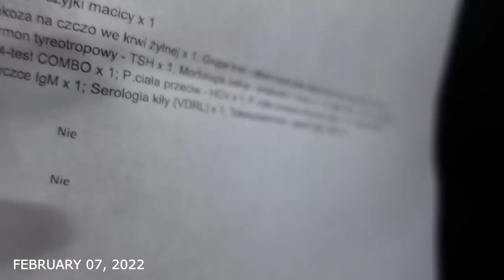FIRST ULTRASOUND PREGNANCY - First OB Check Up | Dudkowski de Familia : Pregnancy Diary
▶ My story:
I am a Filipina who is married to a Polish guy. We meet in Lapu-lapu City, Cebu where I worked in Mepza for almost 7 years. I study in The Sisters of Mary School, this Congragation run by the Nun which for almost 4 years we stay in this school for FREE and also this school is only for the poor people or family that cannot afford their children sending to school. We don't give any amount for our study. It is up to us to show Gratitude after we graduated. Im so thankful that I am part and the chosen one of Fr. Al, our dear founder of The Sisters of Mary School soon to be a Saint🥰. I'm so grateful to God for whatever is his plan. I'm new in creating my story in this page.